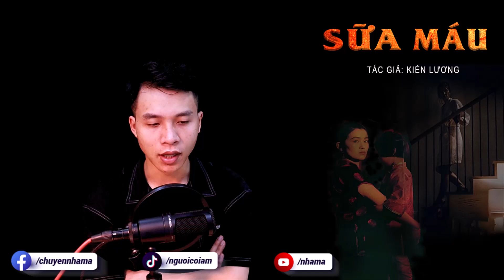Truyện Ma - Bà Cô Chồng Cay Nghiệt - Cái chết đau thương - MC Duy Thuận Kể Truyện Rùng Rợn @NHAMA ​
Hơn một năm nay mẹ của Thùy và thằng hai mất tích không có một tin tức nào của bà là đã chết hay còn sống, cả hai sống chung với bà cô và ngày ngày trông ngóng mẹ về. Sống với bà cô ác độc, tham ăn nhác làm thì cuộc đời của hai đứa nhỏ sẽ trải qua những gì?? Mời quý khán thính giả cùng đón nghe nhé!!